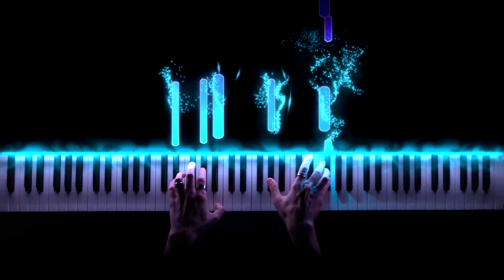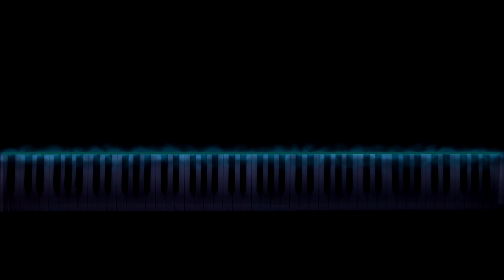Opus 23 - Dustin O'Halloran (Piano Cover)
Piano playing~Piano Time
Synthesia and effects~Piano Time
Editing and uploading~Piano Time

Outro: Dream River - Woodsman

A special thank you to my Patrons!:
Khalid, Hugo, Max Fields, Axcci, Kanoe

I hope you enjoyed it. If you did so, then
bell notifications!

Any questions?
I'd be happy to answer them in the comments.